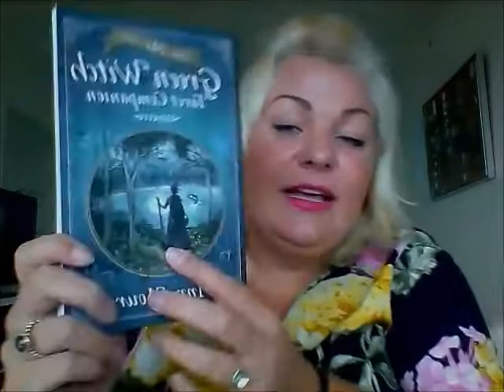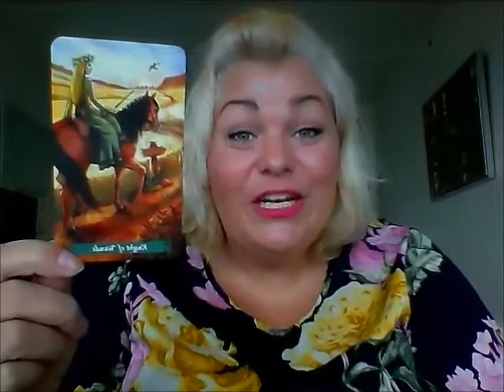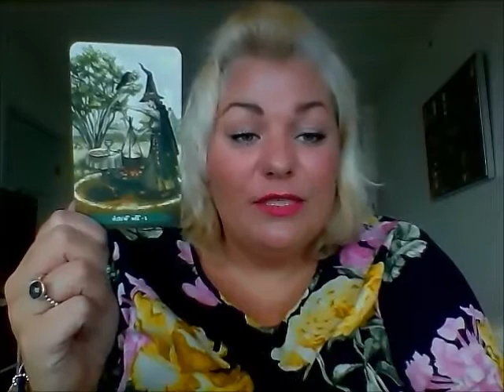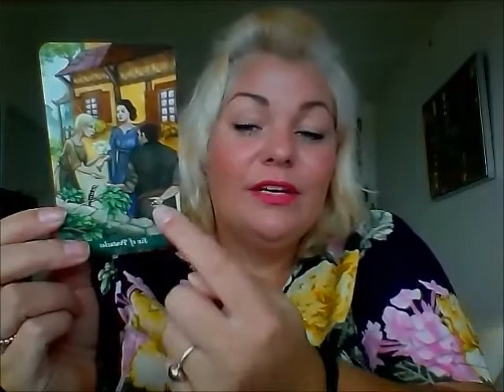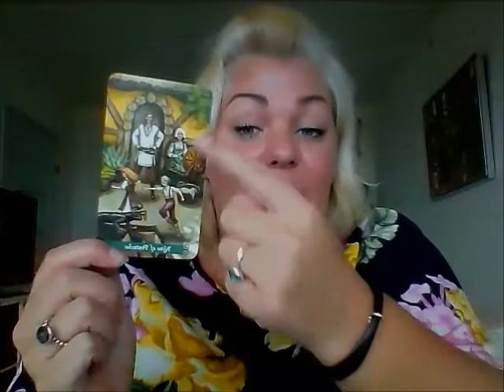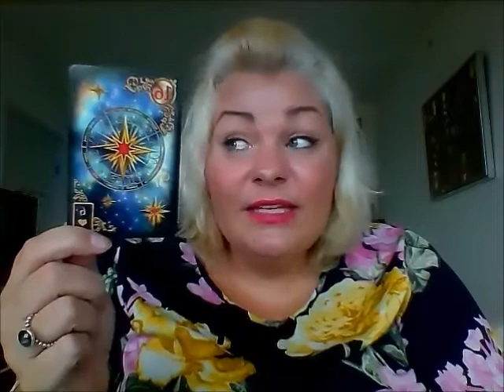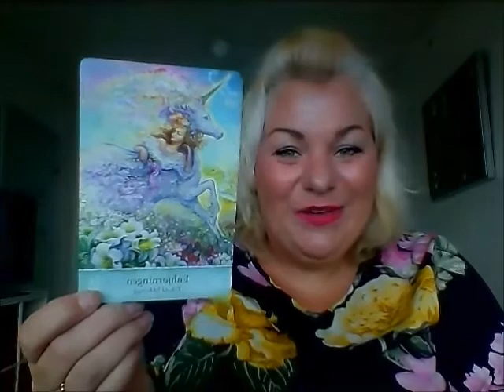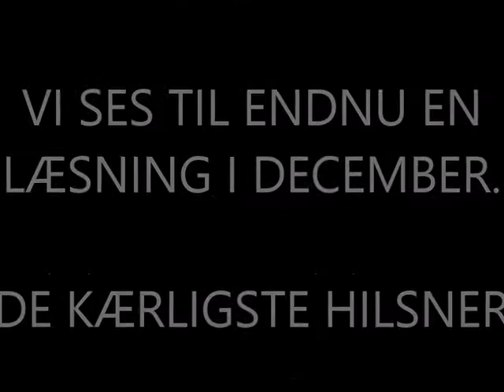Skytte november 2018: Tro på dig selv og spring ud i det ukendte.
Kære Skytte,

Viki